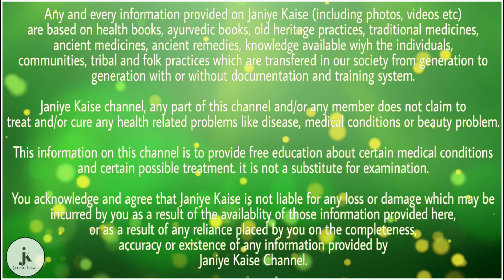भुना हुआ भुट्टा खाने के 4 फायदे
1. आजकल तो कोलेस्ट्रोल का प्रोबलेम आम हो गया है। इसमें विटामिन सी, बायोफ्लेवोनॉयड, कैरोटेनॉयड और फाइबर होता है जो कोलेस्ट्रोल को कम करके धमनियों के ब्लॉक होने से रोकता है। इस तरह यह हृदय को भी स्वस्थ रहने में सहायता करता है।

2. कॉर्न में जो एन्टी-ऑक्सिडेंट और फ्लेवानॉयड होता है वह कैंसर होने के खतरे को कुछ हद तक कम करता है। एन्टीऑक्सिडेंट का गुण फ्री-रैडिकल्स से होने वाले क्षति को रोकता है। कॉर्न में फेरूलिक एसिड होता है जो ब्रेस्ट और लीवर के ट्यूमर के साइज़ को कम करने में मदद करता है।

3. चेहरे पर उम्र के साथ जो झुर्रियों की समस्या उत्पन्न होने लगती है, वह फ्री रैडिकल्स के कारण होता है। कॉर्न में जो विटामिन ए, विटामिन सी और एन्टी-ऑक्सिडेंट का गुण होता है वह झुर्रियों को आने से रोकता है। कॉर्न खाने का मजा लुटते हुए अपने त्वचा में निखार लाइए।